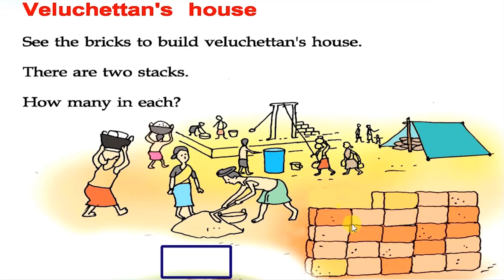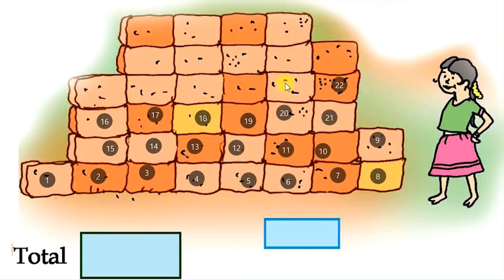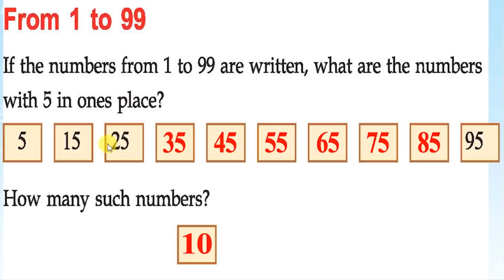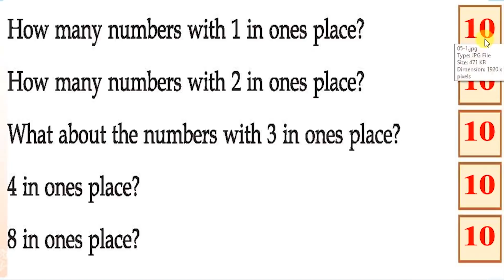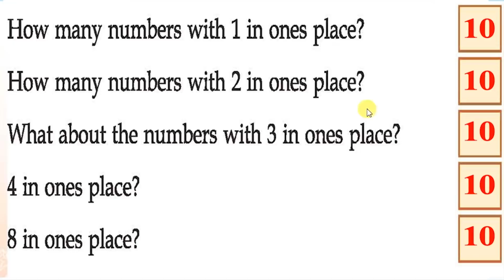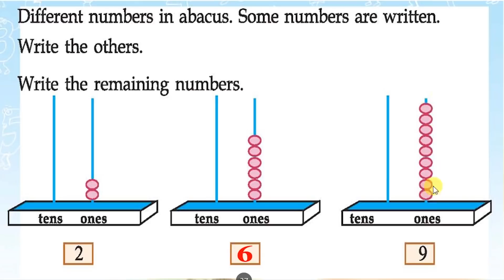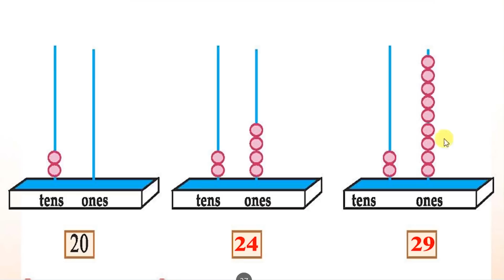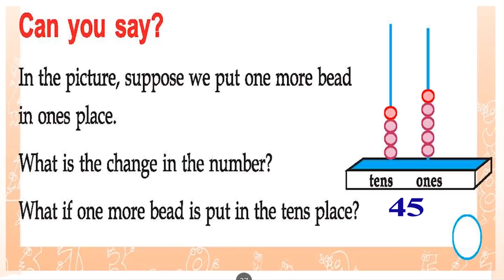STD 2 Maths Class 2 Unit 2 PLAYHOUSE Part 06 WORKSHEET Class 18 ACTIVITY 2021 September 14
Class 2
STD 2 Maths Class 2 Unit 2 PLAYHOUSE Part 06 WORKSHEET Class 18 ACTIVITY 2021 September 14@Dailykeralasyllabusscert

on a vacation std 2
2 class
2 class maths activity
2nd standard maths worksheet
standard 2 maths worksheet
worksheet 2
2 class english worksheet
2 class worksheet
2 standard maths
2nd standard
2nd std maths worksheet
maths worksheet
standard 2
std 2 malayalam worksheet
today 2nd class maths worksheet
today maths activity class 2
victers channel class 2
worksheet std 2 maths
2 class maths worksheet
2 standard english
2nd class maths
2nd standard maths
2nd std maths
class 1 activity task
class 2
class 2 maths today worksheet
jaas edu tips
maths activity class 2
maths class maths
maths worksheet class 2
max worksheet